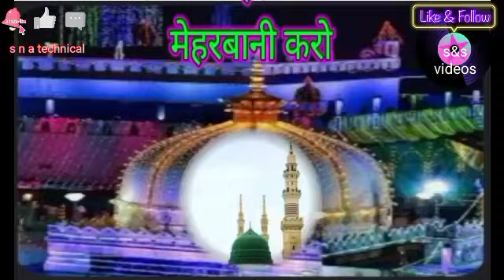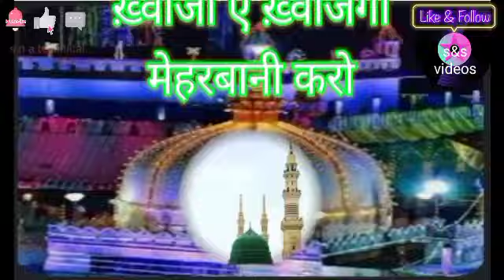Urs | Khwaja Garib Nawaz | Qawwali | Chisht Ke Badshah Khwaja e Khwajgan Mehrabani Karo, New Qawwali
Urs | Khwaja Garib Nawaz | Qawwali | Chisht Ke Badshah Khwaja e Khwajgan Mehrabani Karo, New Qawwali by Abid Mehar Ali Faridi Qawwal

Urs Khwaja Garib Nawaz | Khanqahi Niazi Qawwali,Khwajae Bahrobar Muinuddin,kalam Imamus Salekeen R.A

Urs Hazrat Khwaja Usman R.A. farsi kalam Khwaja e Khwajgan by Hazrat Shah Neyaz Ahmad Barelvi R.A.

Khwaja e Khwajgan Moinuddin farsi kalam Khwaja Ghareeb Nawaz by Hazrat Shah Neyaz Ahmad Barelvi R.A.

Saba Lade Khabar Us Mahjabeen Ki, Kalam Mahboob e Haque Shah Mohammad Taqi Aziz Mian Hazrat Imamus Salekeen R.A., Khanqah e Aaliya Niazia Bareilly Shariff Uttar Pradesh, Khanqahi Niazi Qawwali

सबा लादे ख़बर उस महजबीं की
                        बिना पड़ती है जिससे कुफ्र ओ दीं की
मेरी आहों रूको सीने के अंदर
                          फलक़ तक बात क्यों जाएं जमीं की
पिलाए जा तेरे मैखाने की ख़ैर
                                    नहीं है शर्त ऐ साकी नहीं की

Chaman ki rangat tumhi ko paya, kalam, Hazrat Imamus Salekeen Mahboob e Haque Shah Mohammad Taqi Aziz Mian R.A.
चमन की रंगत तुम्हीं को पाया चमन का नक्शा तुम्हीं को देखा
तुम्हारे क़दमो में है बहारें चमन सरापा तुम्हीं को देखा

Urs Hazrat Khwaja Usman R.A. at Khanqah e Niazia Ajmer Sharif Hazrat Shah Hasni Mian Sarkar

More Angna Moinuddin Aayo ri | Urs Hazrat Khwaja Ghareeb Nawaz R.A. | Hazrat Shah Hasni Mian Sarkar Khanqahi Niazi Qawwali

मोरे अंगना मोईनुद्दीन आयो री | मोरे अंगना मोईनुद्दीन आयो रे / More Angna Moinuddin Aayo Ri | More Angna Moinuddin Aayo Re

Aayo ri
Aayo Ri More Angana Moinuddin ..

Mer Maula Mere Mushkil Kusha Ho | kalam | Imamus Salekeen R.A. Khanqahi Niazi Qawwali

Qawwali,Mere Maula Mere Mushkil Kusha, kalam Hazrat Imamus Salekeen R.A. Khanqahi Niazi Qawwali

मेरे मौला मेरे मुश्किल कुशा हो
मेरे क़िब्ला मेरे क़िब्लानुमा हो

Zahe_Izzo_Jalale_Bu_Turabe_Kalam_Hazrat_Shah_Niyaz_R.A.-_Manqabat_in_Shan_of_Hazrat_Maula_Ali

जहे इज्जो जलाले बू तुराबे कलाम

Yar ko humne ja baja dekha kalam Hazrat Shah Neyaz Beneyaz R.A. Khanqahi Niazi Qawwali Bareilly U.P.
यार को हमने जा बजा देखा कहीं जाहिर कहीं छुपा देखा

Madina Sharif Natiya Kalam,Hazrat Shah Neyaz Beneyaz,Khanqahi Niazi Qawali Khanqah e Niazia Bareilly

है मर्तबा कुछ ऐसा मौला तेरी गली का
काबा बना हुआ है ज़र्रा तेरी गली का

मदीना शरीफ नातिया कलाम
खा़नकाहे आलिया नियाज़िया बरेली शरीफ यू पी

Ai Dil Begeer Daman e Sultana e Aaliya kalam Hazrat Shah Neyaz Beneyaz R.A. Khanqahi Niazi Qawali

Hazrat Shah Neyaz Beneyaz | Hazrat Shah Hasni Mian Sarkar | Khanqahi Niazi Qawali

Khatma ye kahkar fasana ho gaya
Yar ko dekhe jamana ho gaya

Mahfil e Sama at Khanqah e Aaliya Niazia Bareilly Uttar Pradesh

Kalam ---

Imam Us Salekeen Mahboob e Haque
Hazrat Shah Mohammad Taqi
Aziz Mian Sahib (R.A.)

Na to Aah ki Na to Chup rahe
Na ye ho saka Na wo ho saka

kalam Hazrat ImamUsSalekeen Sarkar

Rooyat kise hui thi kalam | Hazrat Shah Neyaz Be Neyaz | Hazrat Shah Hasni Mian Sarkar

Hazrat Shah Neyaz Beneyaz | Hasni Mian Sarkar | Rooyat kise hui thi rukhe behijab ki kalam

Hazrat Shah Hasni Mian Sarkar
Sarkar Hasni Mian
Hasni Mian Sarkar
Rooyat kise hui thi kalam
Khanqahi Niazi Qawwali
Khanqahi Qawwali
Khanqah e Niazia
Khanqah e Aaliya Niazia
Khanqah e Aaliya Niazia Bareilly
Khanqah e Aaliya Niazia Bareilly Shariff
Bareilly
Bareilly Shariff
Bareilly Shariff Uttar Pradesh
Qawwali
Shah T v qawwali
Nizamuddin auliya qawwali
Kgn qawwali
Gharib Nawaz Qawwali
Khawaja Gharib Nawaz Qawwali

Faizan e Panjtan
Ary Q Tv
Q Tv qawwali

kalam
kalam Neyaz Be Neyaz
kalam Amir Khusro
qawwali
s n a technical
Whitestone 786
News 18 urdu
Aalam e Raaz
Hasni Network
hasni mian
ya hasni mian
Ali Zain Niazi
Sufi Diary
Niazi Sufi Mahfil e Sama
Mahfil e Sama

s&s videos
sna technical